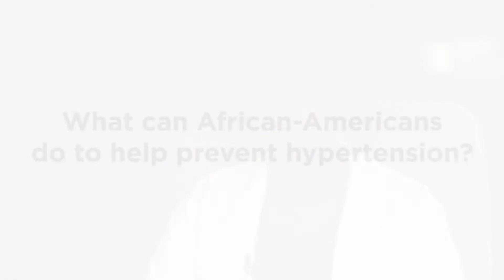What Causes Racial Disparities in Hypertension Rates?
African-Americans experience higher rates of hypertension than any other racial group in America. Victoria Smith, MD explains what causes this disparity, as well as what African-Americans can do to help prevent high blood pressure.